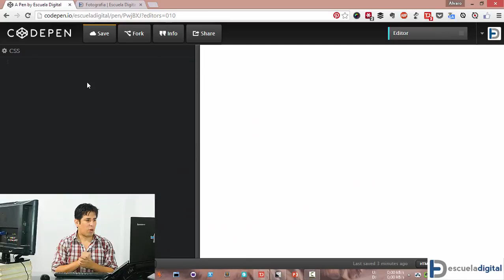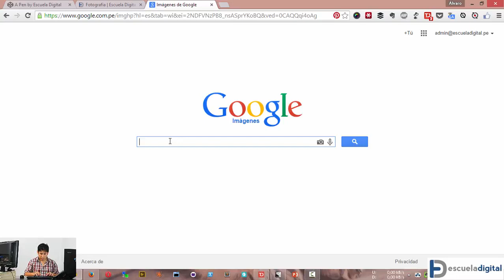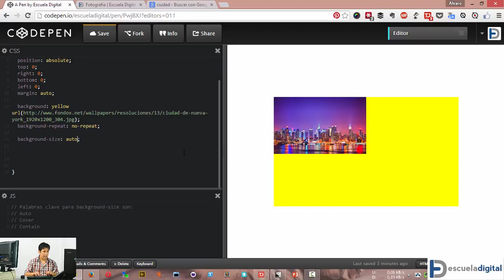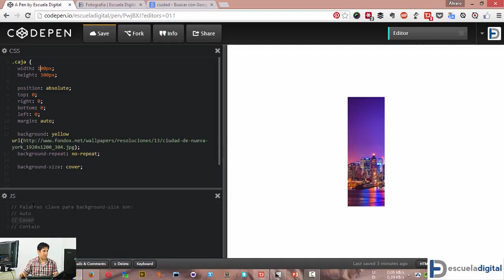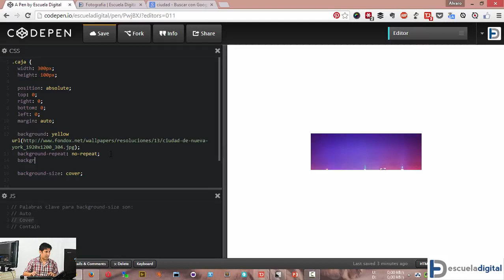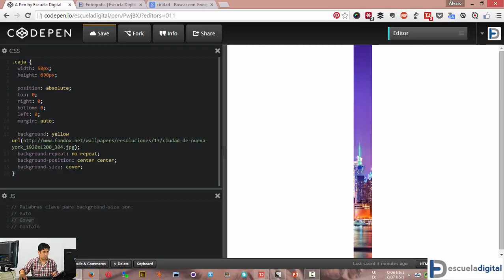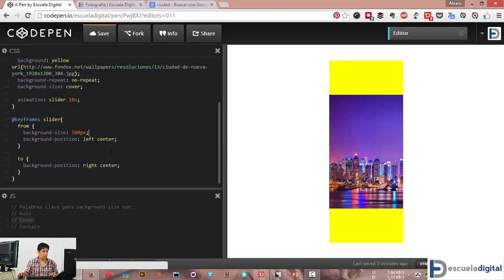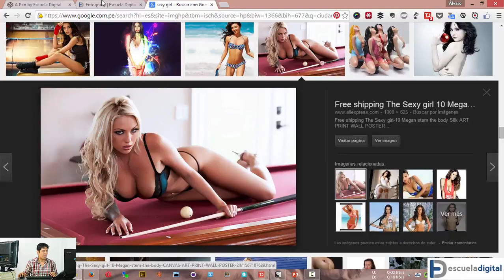CSS3 Como usar la propiedad background size